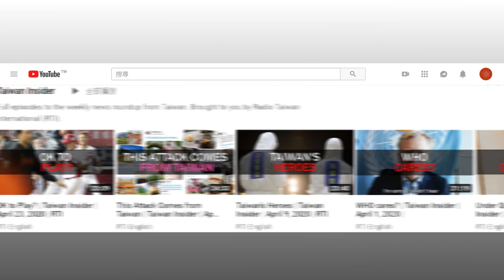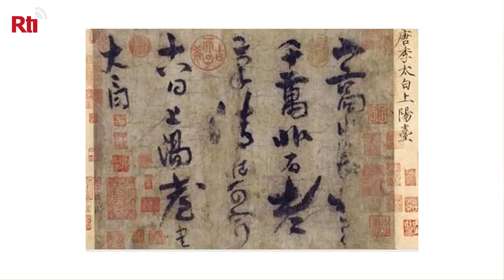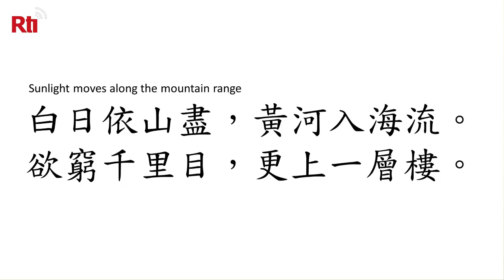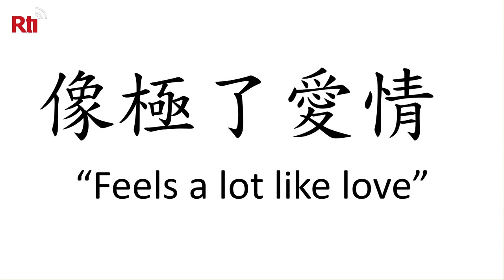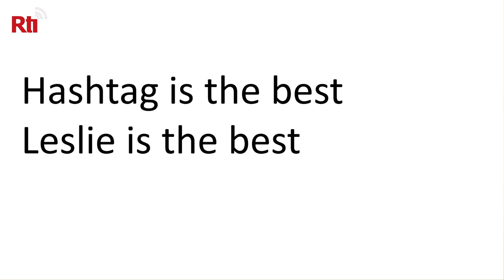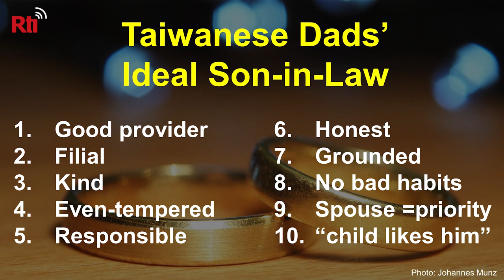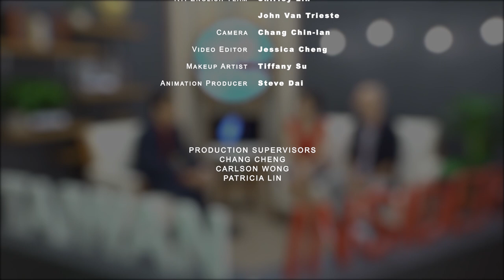What Dads Want | Taiwan Insider | Aug 6, 2020 | RTI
It’s not easy shopping for dads -- they already have plenty of ties and wallets! Today, in honor of Taiwan’s Father’s Day (August 8), we turn to one of Taiwan’s most famous and admired dads, the chairman of Dale-Carnegie Taiwan, John Hei, for suggestions.

PLUS:
-Top 10 things Taiwanese dads look for in a son-in-law
-Why typhoons can actually be useful
-Leslie Liao turns poetic for Hashtag Taiwan
-Meet our newest team member: Katherine Wei